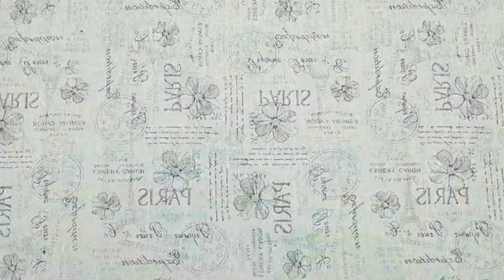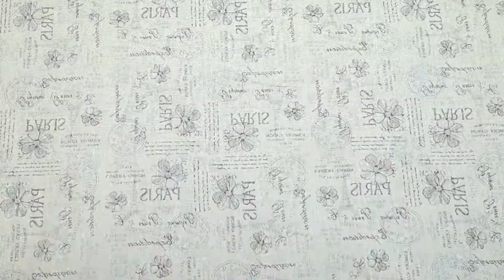DIY OLD JEANS RECYCLE INTO CUTE BAG TUTORIAL | Handmade bag Idea 30 min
DIY JEANS BAG TUTORIAL - In this video DIY tutorial I show you an easy way to make the cute woman bag by own hands from scratch.
✂ Materials you need to make this DIY BAG:
- jeans fabric or an old jeans pants
- interfacing
- a zipper
- lining fabric